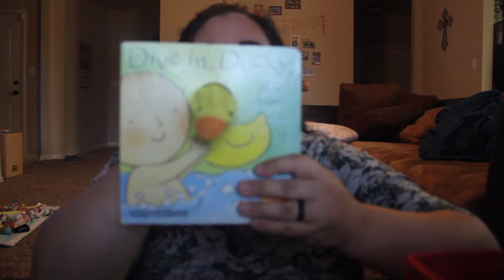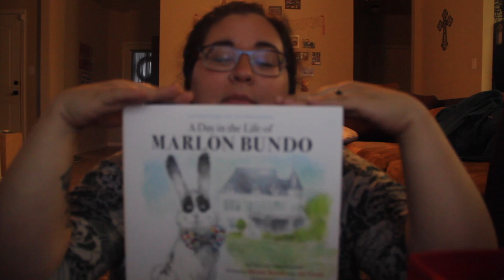WHO'S GOT THE BABY | 1ST CHRISTMAS | The Pierce Family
Kicking off Christmas celebrations with Chase's side of the family.